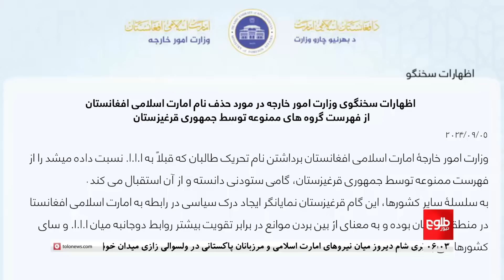TOLOnews - 6pm News - 05 September 2024 | طلوع‌نیوز - خبر ساعت شش - ۱۵ سنبله ۱۴۰۳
وزارت خارجه امارت اسلامی از حذف نام امارت اسلامی از فهرست گروه‌های ممنوعه از سوی جمهوری قرقیزستان ستایش کرده است.

The Ministry of Foreign Affairs of the Islamic Emirate has praised the removal of its name from the list of banned groups by the Republic of Kyrgyzstan.